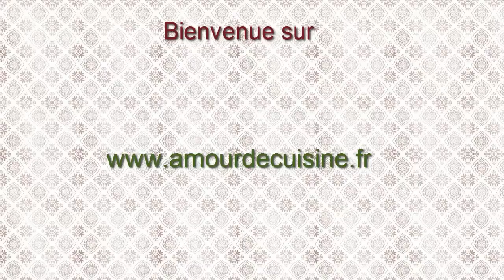pain burger maison facile et moelleux ( pain humburger)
à la maison, j'aime que tout soit fait maison, de la recette la plus facile à la plus difficile, et quand on me demande de manger des burger fait maison, je dois impérativement réaliser des pains burgers maison.

pain burger :
- 3½ tasses de farine tout usage
- 1 sachet de levure boulangères instantanée
- ¼ de tasse de fécule de pomme de terre ( sachet de fécule pour -
 préparer la purée de pomme de terre)
- 3 cuillères à soupe de lait en poudre
- 1 cuillères à soupe de sucre
- 1½ cuillères à café de sel
- 4 cuillères à soupe de beurre mou
- ⅔ tasse d'eau tiède ( j’ai pas ete satisfaite de la texture de la pate dons j’ai du rajouter encore plus d’eau)